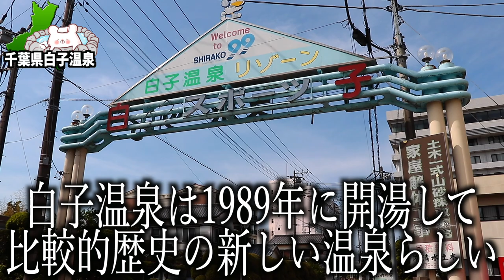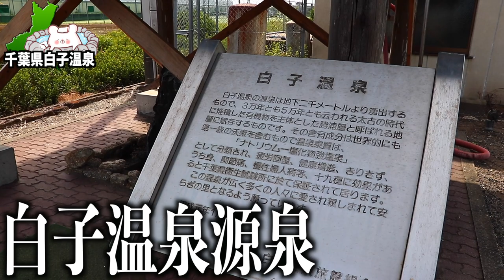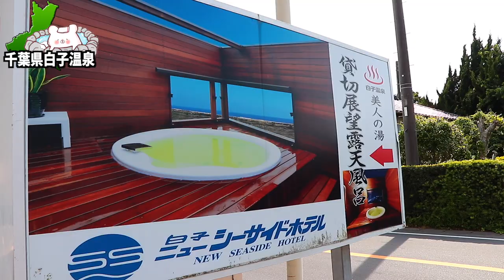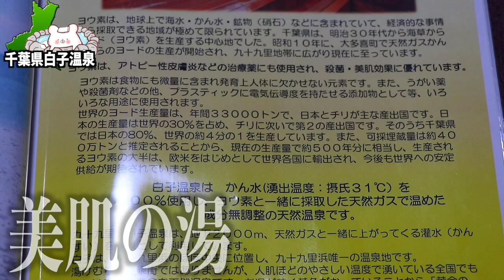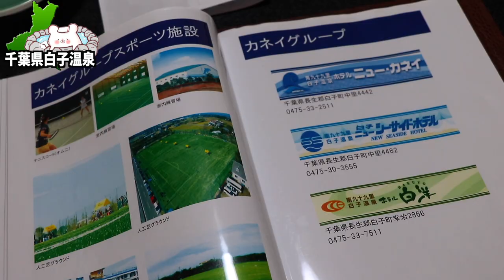【白子温泉 白子ニューシーサイドホテル】白子温泉街散歩!!!全国でも珍しいヨウ素を含む黄金の湯に入る 〜part1〜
★白子温泉　白子ニューシーサイドホテル★

■ーーー2023年千葉県 白子温泉の旅ーーー■